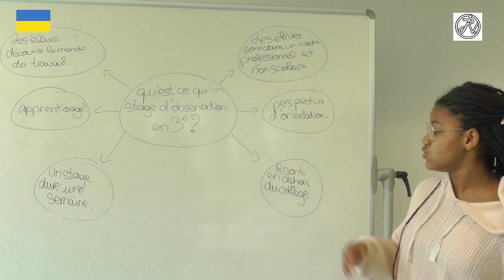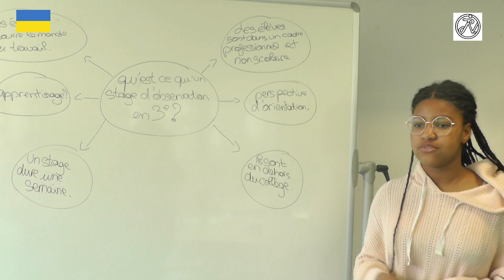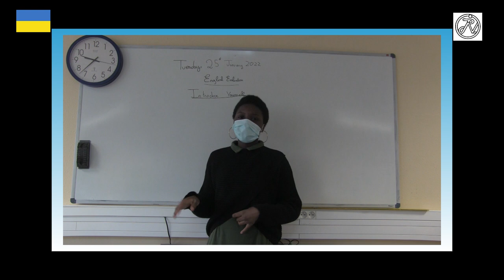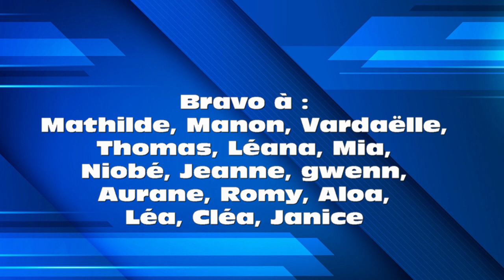Rostand News 3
Au sommaire : la guerre en Ukraine, les stages de 3e, bien s'organiser au collège et nos traditionnelles rubriques Japon, jeu vidéo, recette et humour.